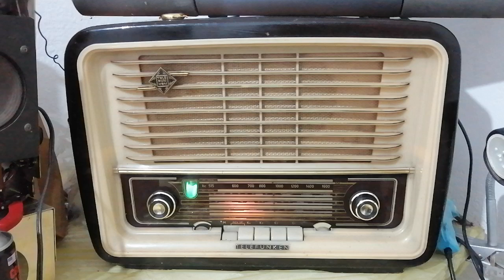TELEFUNKEN D667 WD 1957 FULL WORKING VALVE TUBE FROM MY COLLECTION